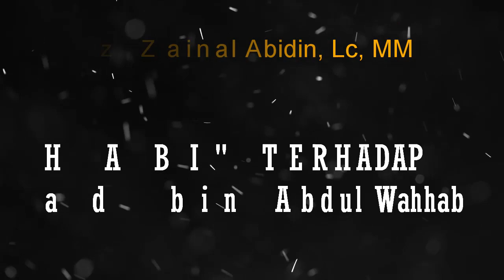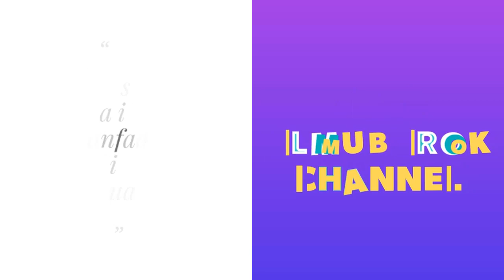No.73 FITNAH WAHABI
Kajian Ahlu sunnah waljamaah, bersama Ustadz Zainal Abidin LC,MM dalam Kajian Rodja. penjelasan tentang FITNAH WAHABI terhadap Syekh Muhammad bin Abdul Wahhab.
Semoga bermanfaat, dan Silahkan di Share sebagai ladang amal kita semua.

jazakallah khoir Ustadz dan Kajian Rodja atas Ilmu yang sangat bermanfaatnya.